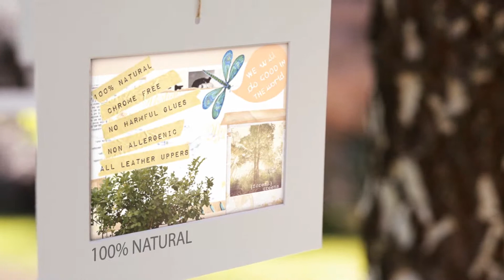Brako P/V 2015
Boots & Shoes
Video corporativo para la colección P/II 2015 - Women Boots & Shoes